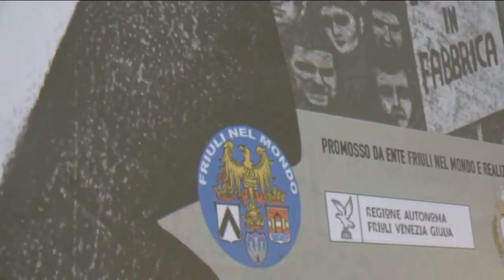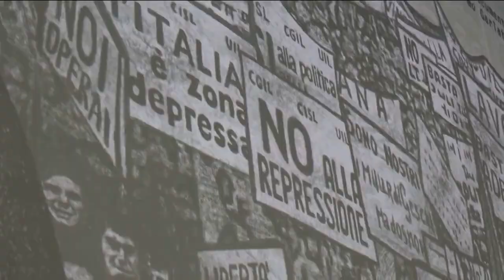PRIMA DOCUFILM "TOROS Ministro Operaio" - Servizio TG 24 NEWS di Udinese TV 24 febbraio 2023